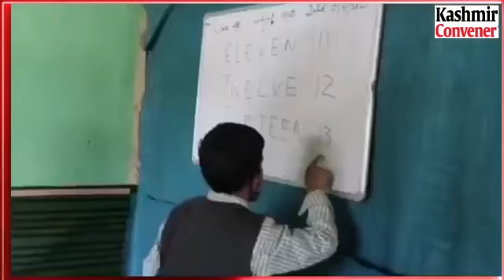This Bandipora school is redefining Government Schools// Report by Abdul_Basit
This school in Onagam Village of Bandipora is redefining Government Schools Report by Abdul_Basit